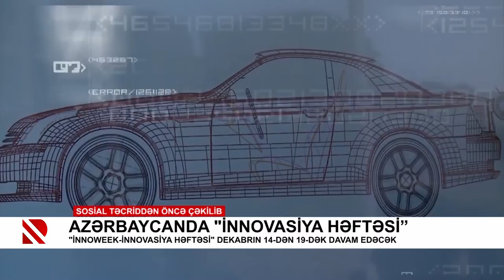Azərbaycanda "İnnovasiya həftəsi”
"InnoWeek-İnnovasiya həftəsi" dekabrın 14-dən 19-dək davam edəcək